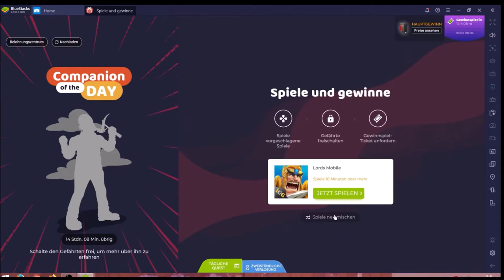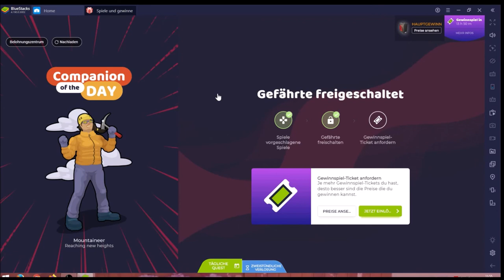Lords Mobile #03.05 JndT (BlueStacks)